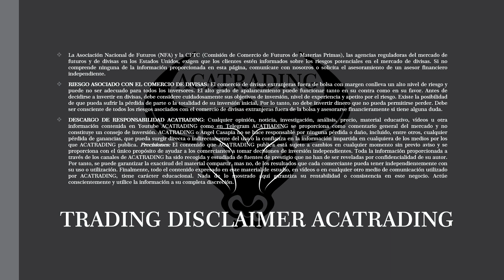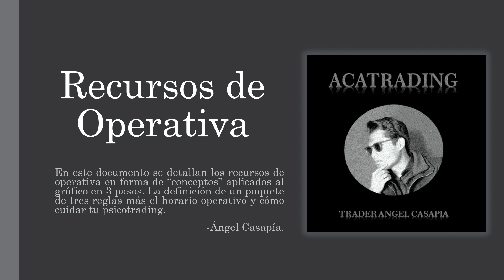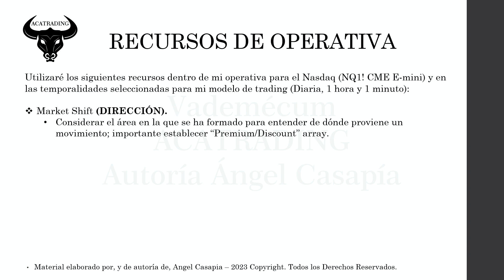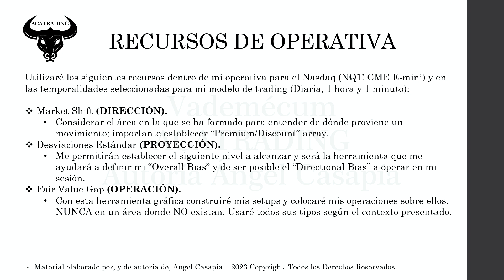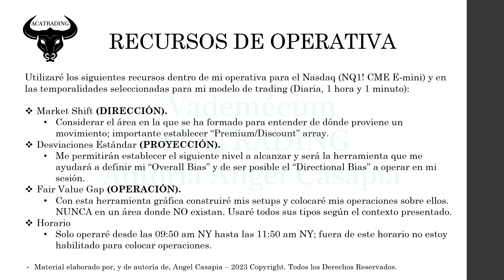Introducción | Vademécum ACATRADING